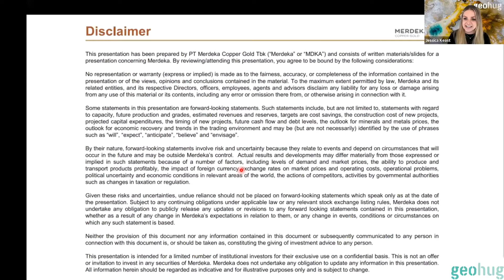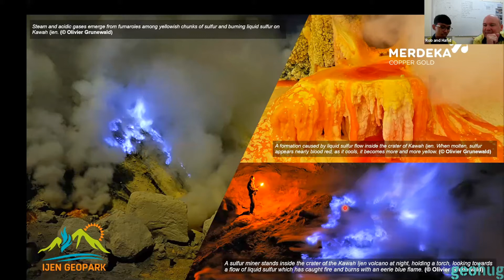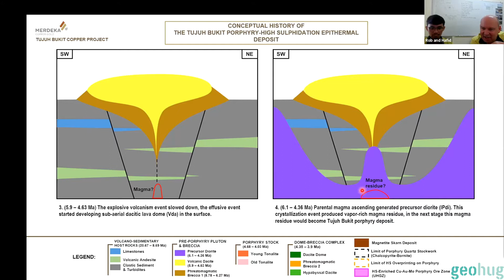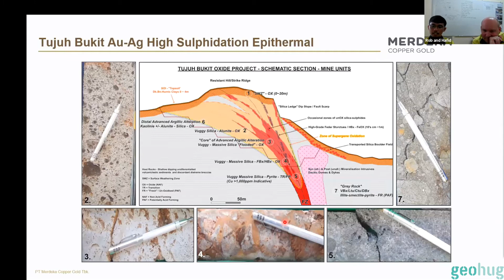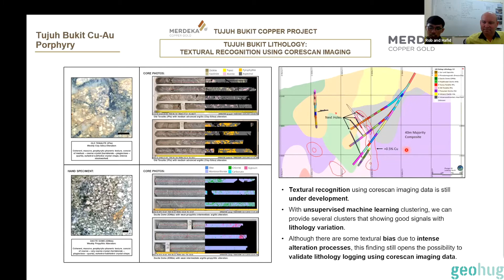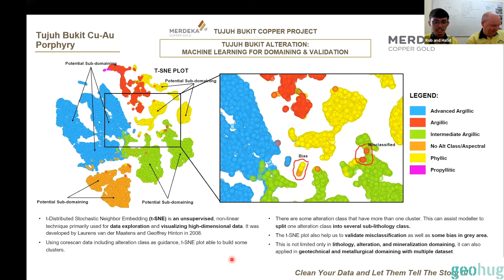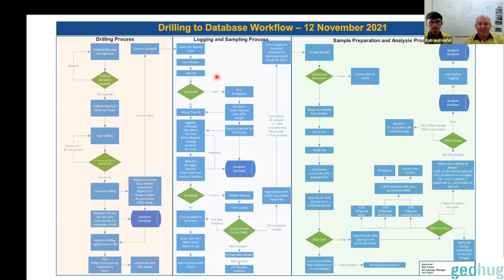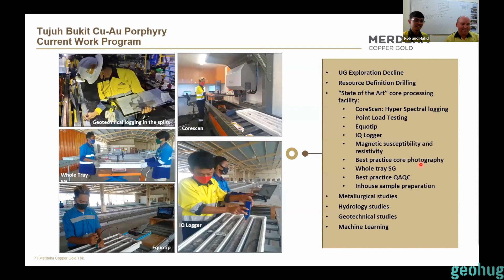M. Hafid Rahadi & Rob Taube from PT Merdeka Copper Gold Tbk - The Tujuh Bukit Cu-Au Porphyry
We were delighted to have M. Hafid Rahadi & Rob Taube from PT Merdeka Copper Gold Tbk join us to discuss The Tujuh Bukit Cu-Au Porphyry and Au-Ag High Sulphidation Deposit located on the eastern end of the island of Java, Indonesia.

With updated geology based on an additional 70km of drilling, with detailed multi-element geochem, hyperspectral imaging, and age dating, with assistance from Machine Learning.